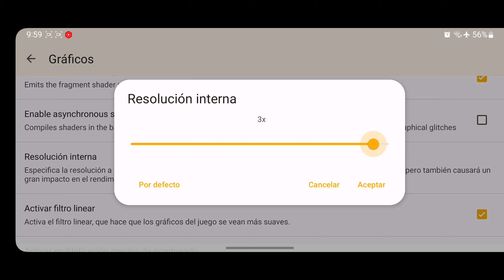🎮ASI es JUGAR MARIO 3D LAND en CITRA de ANDROID! TEST y COMPARACIÓN (VULKAN y MMJ) /2023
🎮Hola :)

💥-Memoria Interna: 128Gb

💥-Memoria Ram: 12Gb

💥-Procesador: SD 865

📱 Mi Dispositivo Secundario 📱

💥-Marca: Xiaomi Poco F3

💥-Memoria Interna: 128Gb

💥-Memoria Ram: 6Gb

💥-Procesador: SD 870

50---✅

100--✅

500--✅

1000-✅

2500-✅️

5000-✅️

7500-✅️

10,000-✅️

20,000-❌

30,000-❌

40,000-❌

50,000-❌

‼--- 60,000 !! ⬅️Récord

⚡ Comercial ⚡